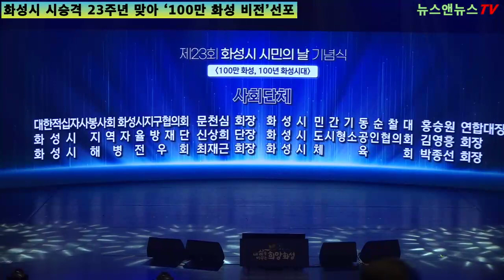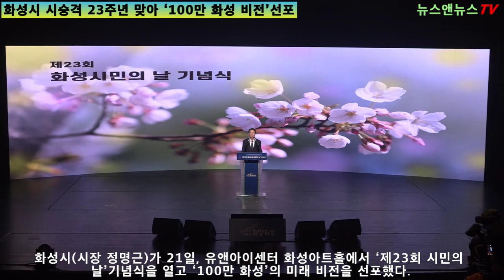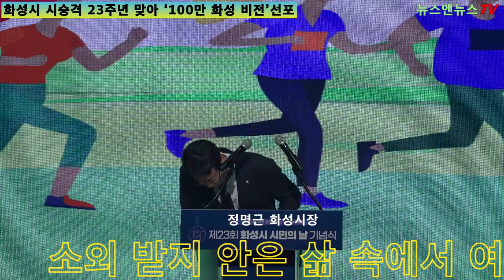정명근 화성시장, 시승격 23주년 맞아 ‘100만 화성 비전’선포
[양해용 기자]=화성시(시장 정명근)가 21일, 유앤아이센터 화성아트홀에서 ‘제23회 시민의 날’기념식을 열고 ‘100만 화성’의 미래 비전을 선포했다.

시민 500여 명이 참석한 가운데 개최된 이날 기념식에서 정명근 시장은 “우리 시는 스물셋 미래가 밝은 청년도시”라며, “화성시민이라는 것이 자랑스러운 도시를 만들겠다”고 말했다.

비전 선포에 앞서 정 시장은 2001년 시 승격 당시 인구 21만, 예산 규모 2천5백억 원의 도시가 시 승격 23년 만에 인구 100만, 재정규모 4조 원, 지역 내 총생산 전국 1위, 연간 수출 규모 도내 1위로 성장했음을 소개했다.